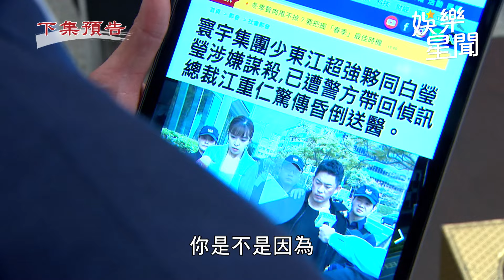天道／重仁作惡多端終遭天譴 超強瑩瑩報應降臨！｜女神搜查線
友邦連結區